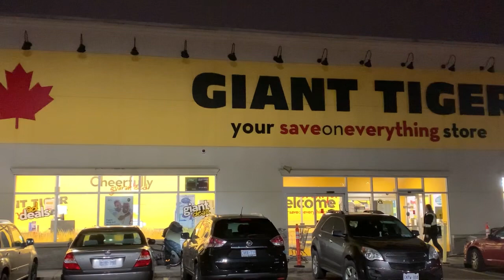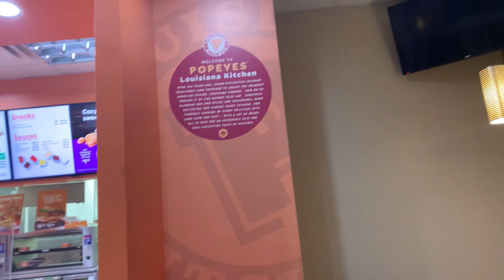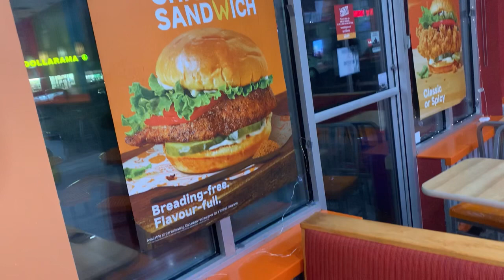Maikay janay ki taiyari or the biggest storm in Canada 🇨🇦 and USA 🇺🇸